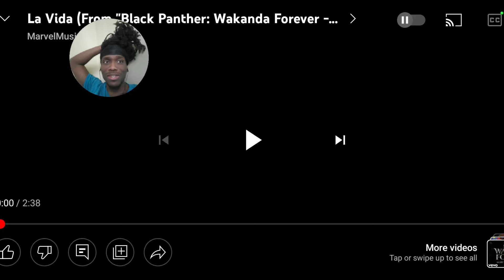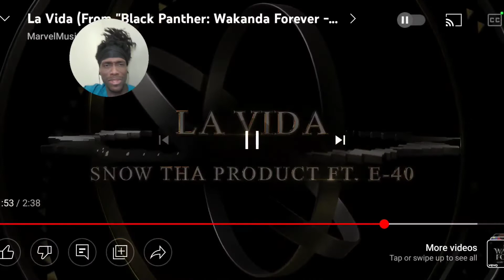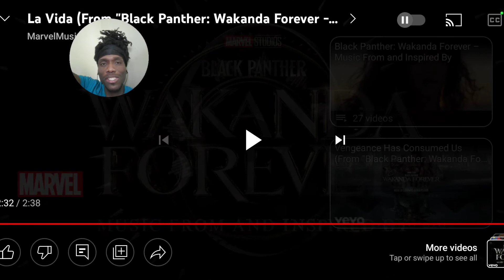GOT ME WHEEZING!! Snow Tha product - La Vida From "Black Panther Wakanda Forever REACTION